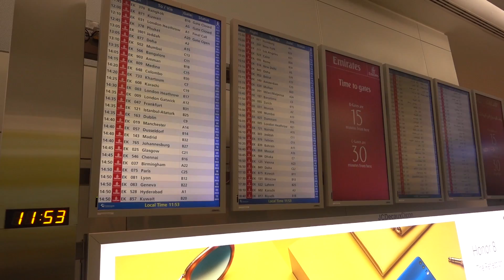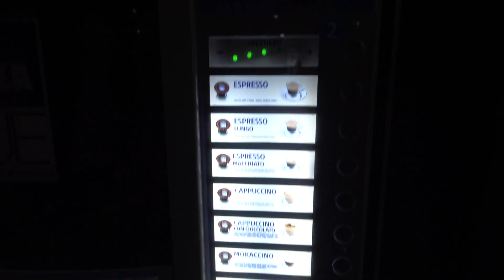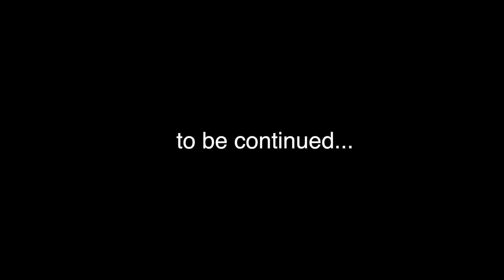義大利 EP0 : 出發義大利米蘭之機場旅程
- 突破舒適圈好書推薦
「管他的：愈在意愈不開心！停止被洗腦，活出瀟灑自在的快意人生」